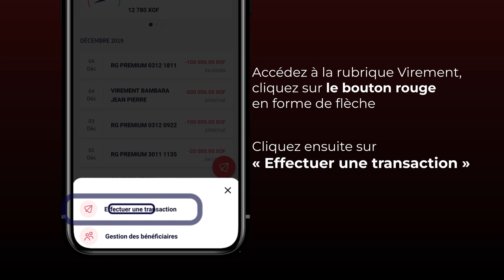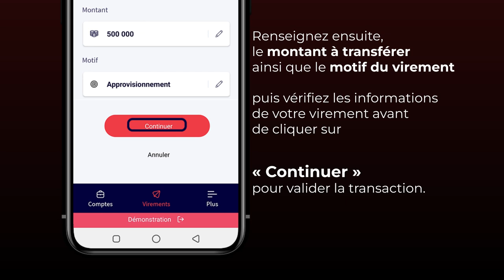SG CONNECT VIREMENT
Bienvenue dans notre capsule vidéo tutoriel sur SG Connect, la plateforme en ligne qui facilite votre accès à votre compte bancaire. Aujourd'hui, nous allons vous guider à travers les étapes pour effectuer un virement sur SG Connect, afin que vous puissiez transférer de l'argent en toute simplicité.